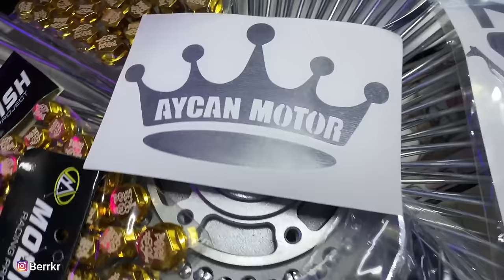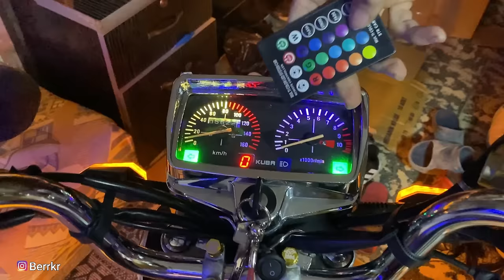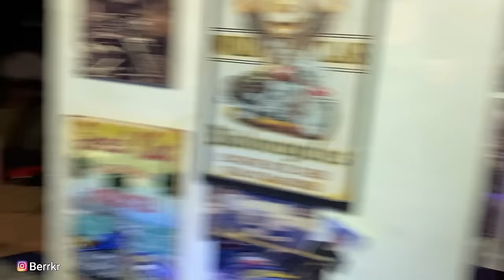EFSANE VİDEO 144 TEL TAKIYORUZ TAM KADRO